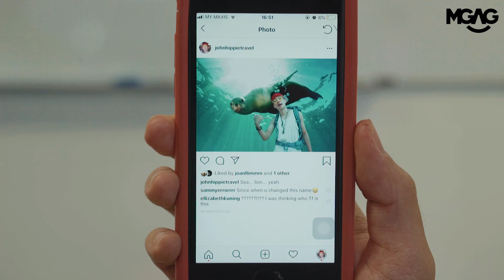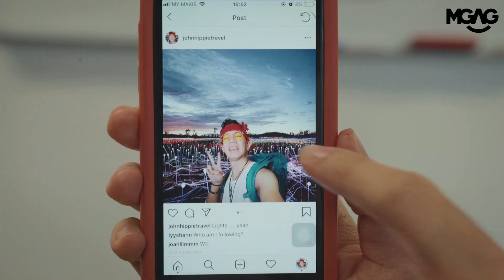THAT INSTAGRAM FRIEND WHO LOVES TRAVEL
TELL US LA.
You all got this type of friend a not? Everyday see their insta travel here travel there, so rich wor.

We post a lot of videos and we don’t know when one, so you all...

LIKE LA!